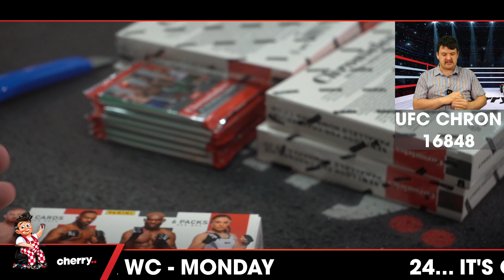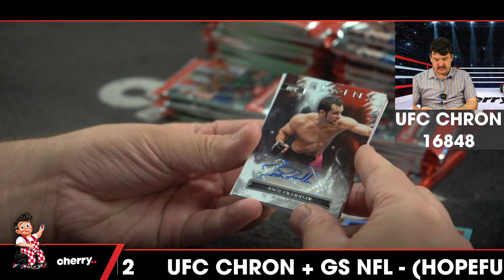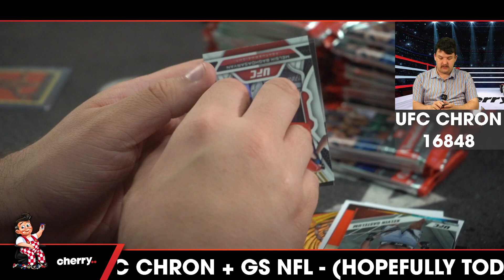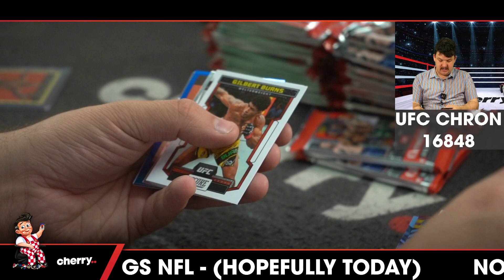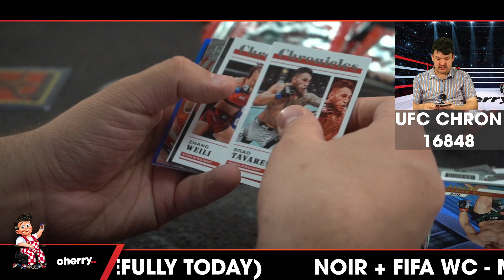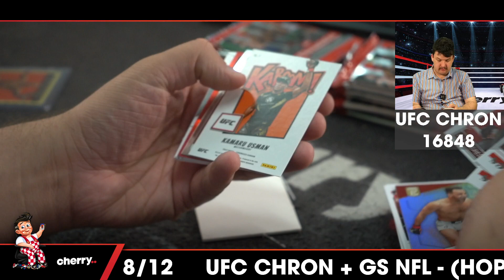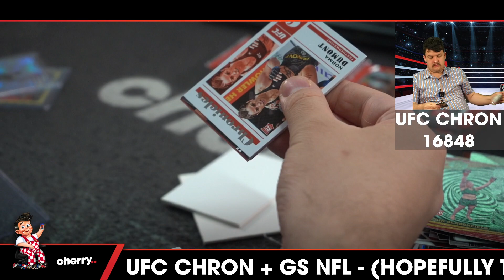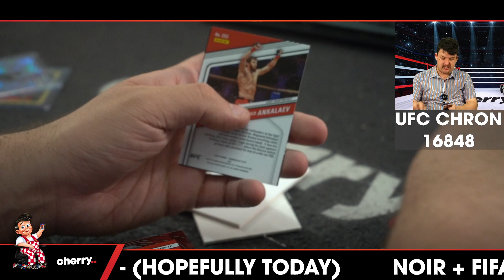2023 Chronicles Hobby UFC 6-Box Half Case Break #16848 - Weightclass Team Based - Oct 20 (5pm)